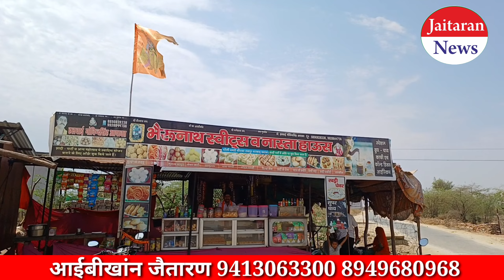लोकसभा चुनाव को लेकर बोले मगराअंचल के मतदाता//प्रत्याशियों को हम नहीं जानते..